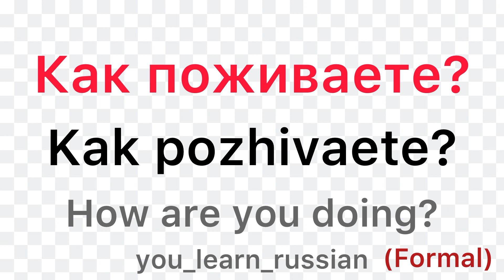How to Say”How Are You? “ in Russian.🪆Russian Course. Lesson 4.1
How to say “ How are you? “ in Russian:
1. Как дела?
   [ Kak dela? ]
- How are you?
2. Как поживаете?
   [ Kak pozhvaete? ]
- How are you doing? ( Formal);
3. Как жизнь?
   [ Kak zhizn’ ? ]
- How’s life?